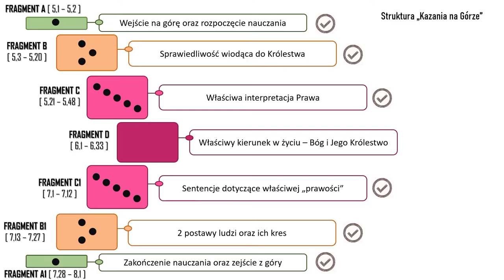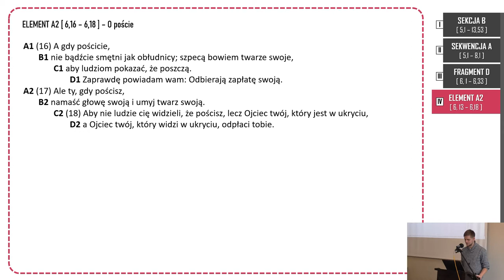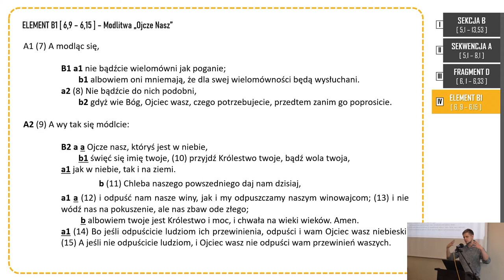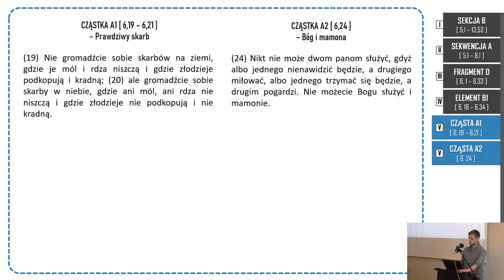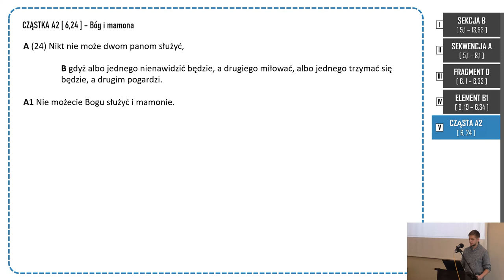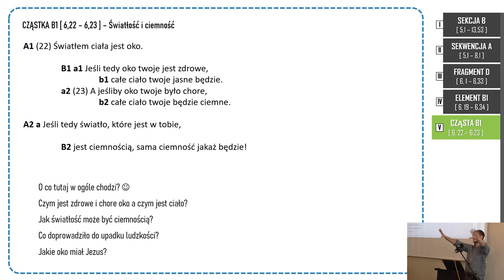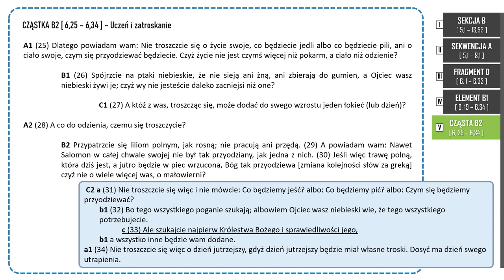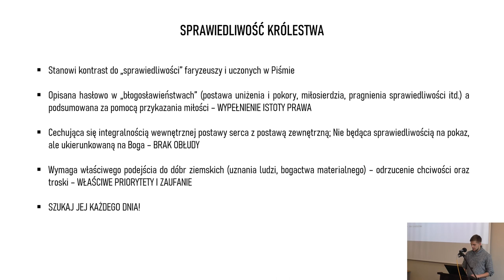PWNT Ewangelia Mateusza - Łukasz Krawczyk - Lekcja 9